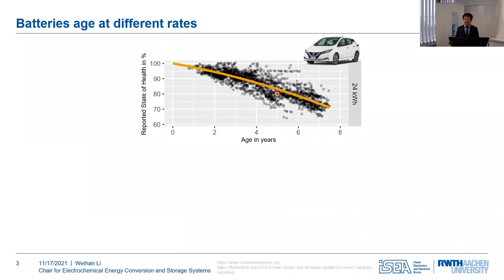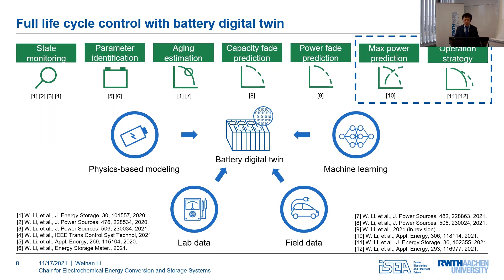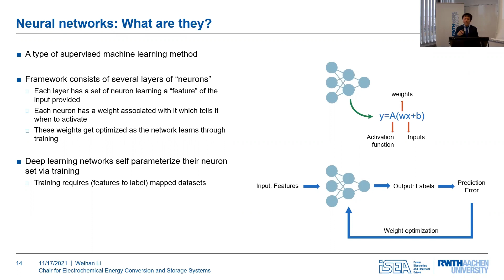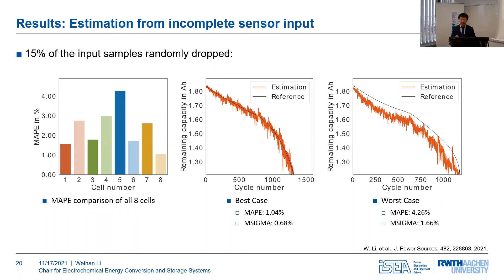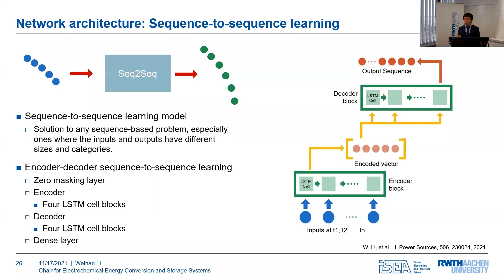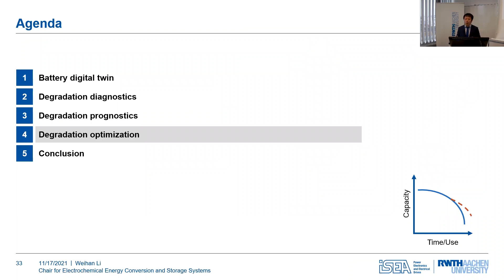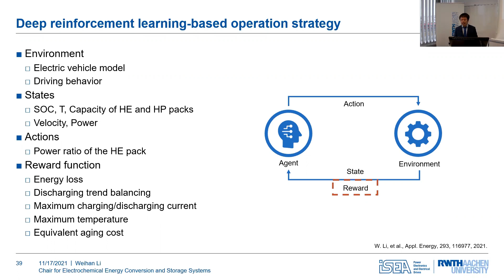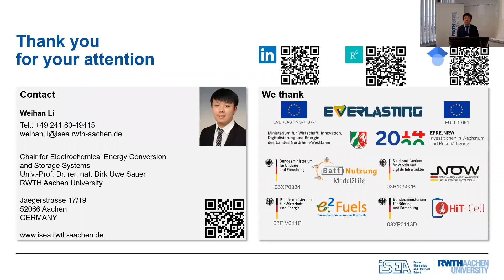Dr.-Vortrag von Weihan Li, M. Sc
“Battery digital twin with physics-based modeling, battery data and machine learning“